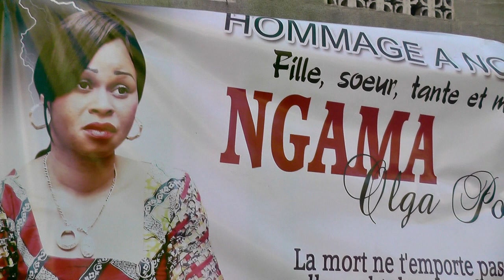Hommages a NGAMA Olga Poupine en France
Veillée du vendredi 28 octobre 2022 a Vitry-sur-Seine
Les enfants de Tié-Tié, Pointe-Noire et toute la communauté Congolaise unis avec la famille NGAMA rendent hommages a Poupine Olga NGAMA